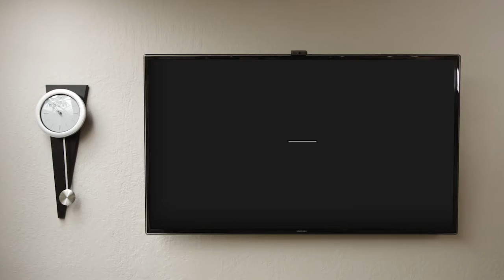25 Years of C.A.R.E.®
We’re pleased and honored to have brought C.A.R.E. nature video and music relaxation programming to patients, families, and staff for the past 25 years!

Thank you to all of the hospitals and healthcare facilities that offer The C.A.R.E. Channel, and to all of the staff, patients, and families who have shared their stories with us and allowed us to create a more healing environment for all.

Want to learn more about C.A.R.E. Programming?
• Want C.A.R.E. at home?